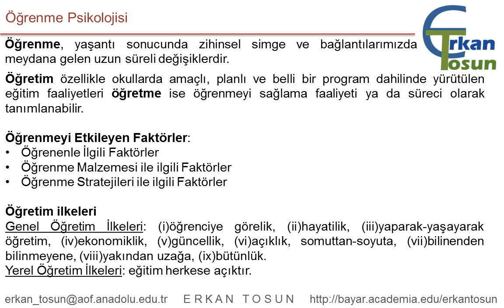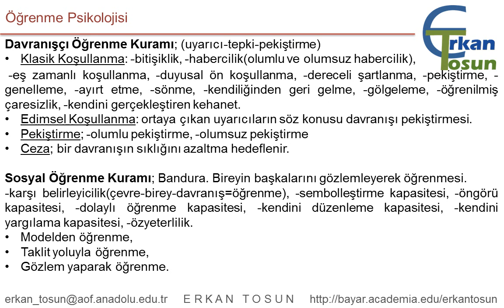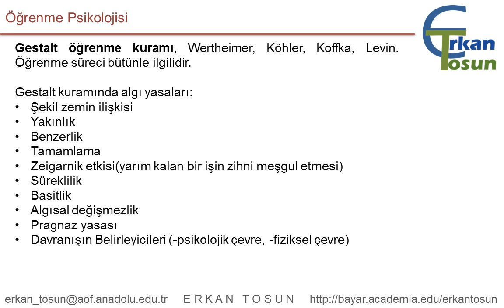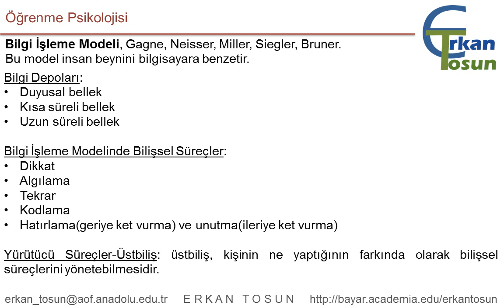Öğrenme Psikolojisi - Eğitim Psikolojisi Ünite 5 Özet Sunum